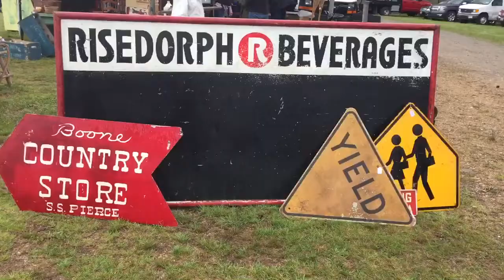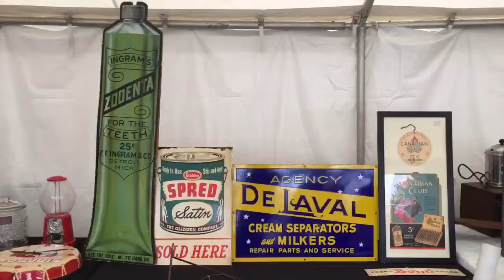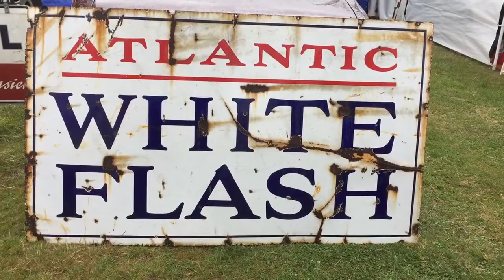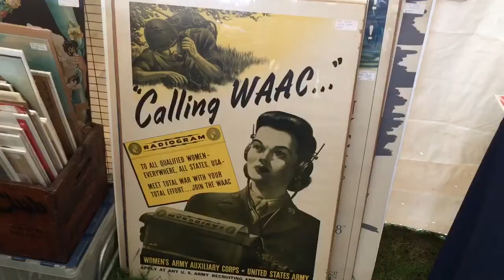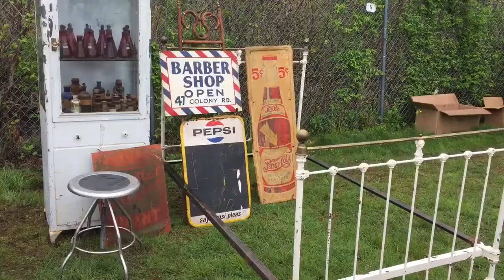Time Traveling At Brimfield 2019 The Best Antique Show in The Country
More great Brimfield 2019 footage . I have been to many great antique shows in this great nation of our and in my humble opinion Brimfield sets the bar . Hope you enjoy .

Follow me as I travel North America hunting down beautiful and historic places in my vintage VANDURA van

I'm trying to document the ultimate road trip a task both challenging and rewarding